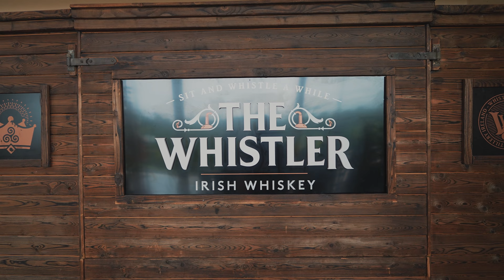London Cask Co - The Boann Distillery Tour 2022